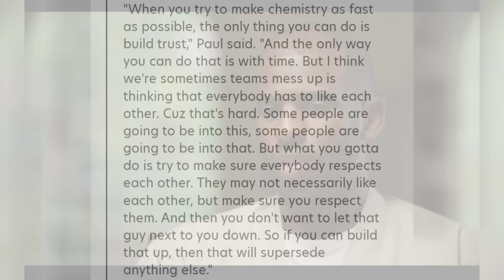Pang 14 at 15 RosterSpot ng Warriors! Kilalanin sila, At ito sinabi ni CP3 tungkol sa dapat gawin